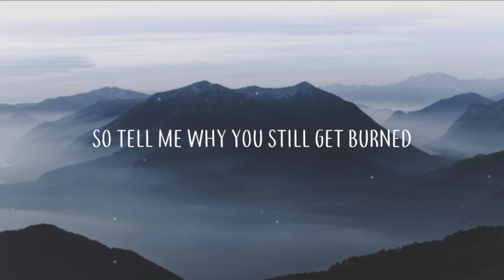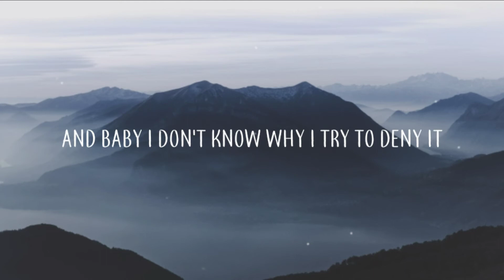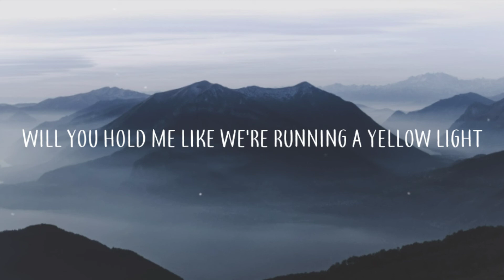Astrid S - Hurts So Good (Stphvnnx Remix) [Lyrics]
🎧 Use Headphone/Earphone To Enjoy More⁣

So complicated

So complicated